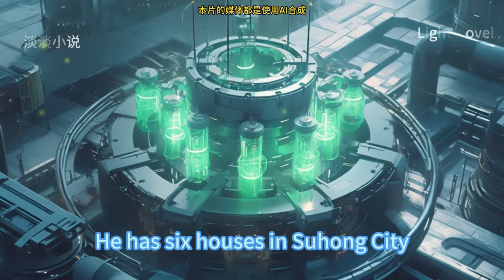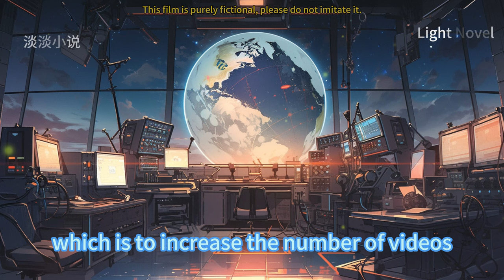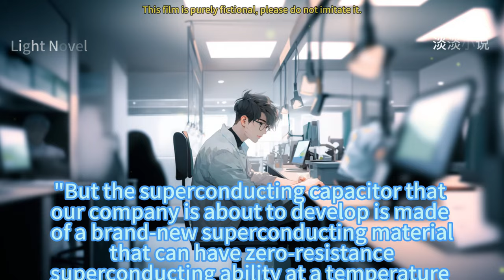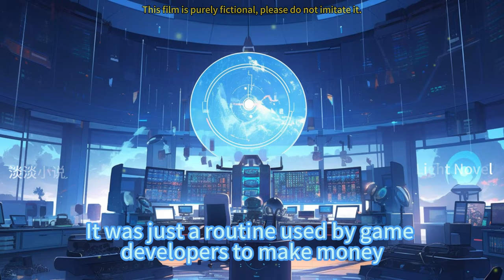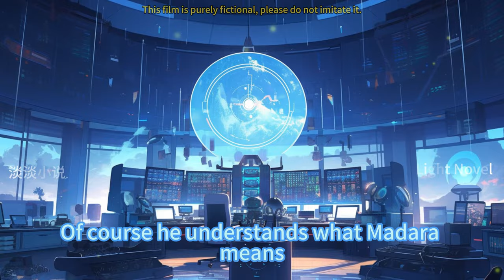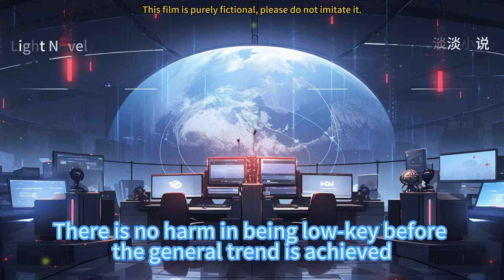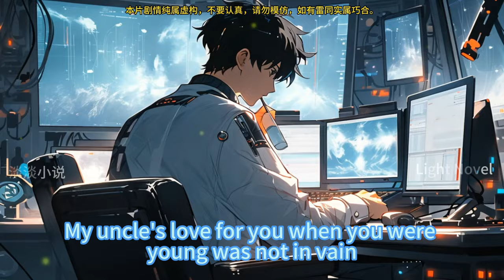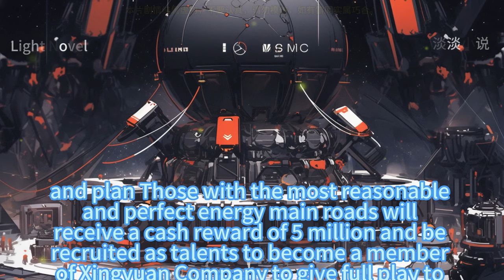EP1~60 Interstellar Energy Magnate